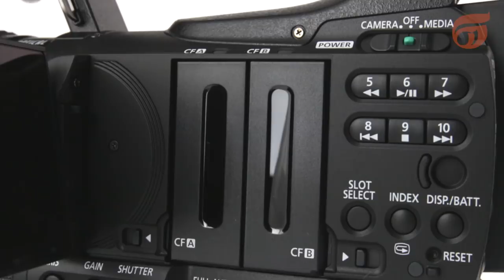Canon XF 105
Overview Canon XF105 PT BR